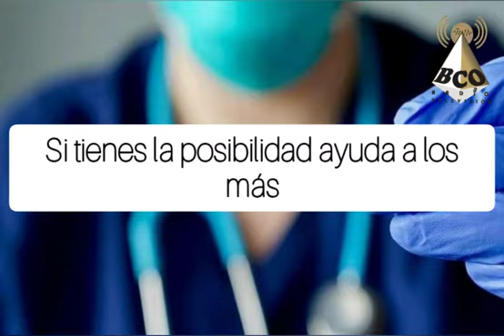Medidas preventivas durante la pandemia Covid 19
Prevención laboral durante la pandemia